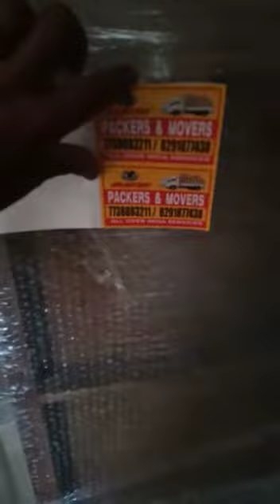MTSPACKERS (MOVERSANDPACKERS) HOUSE SHIFTING IN MUMBAI TO ALL INDIA SERVICE